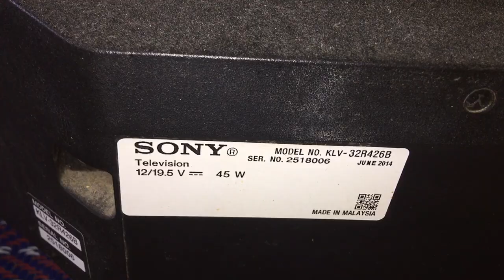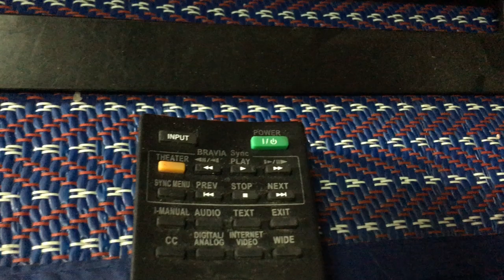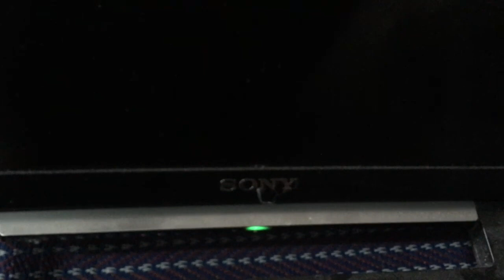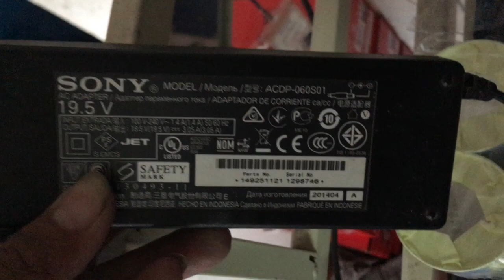Sony LCD HD monitor TV no screen checking